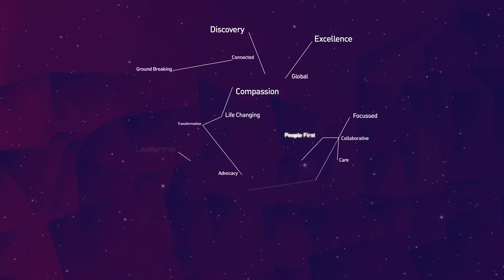New state-of-the-art MRI lands at Peter Mac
Like a carefully orchestrated game of tetris, a brand-new MRI machine has been delicately lifted into place in Peter Mac’s radiology department this week.

A window on the building exterior was removed to winch the over seven tonne machine into place via crane, the team executing the detailed plan with absolute precision.

The machine, a Siemens Magnetom Vida, is the best scanner technology available on the market, using artificial intelligence to deliver outstanding image quality and efficiency.

“This is an additional MRI for Peter Mac and having two onsite scanners will allow for dramatically improved wait times for our patients,” MRI Supervisor Lauren Caspersz says.

“We’re excited to bring this state-of-the-art piece of kit online and I thank the installation team for their efforts in planning and delivering the new machine.”

As well as the benefits for patients, the machine is also better for the environment, using up to 30 per cent less energy that a standard MRI.

The intelligent power management system disables power-consuming components when the machine is not in use, cutting the energy used in between scans.

The machine is currently being fully installed and tested by engineers before it becomes  fully operational on 22nd August.